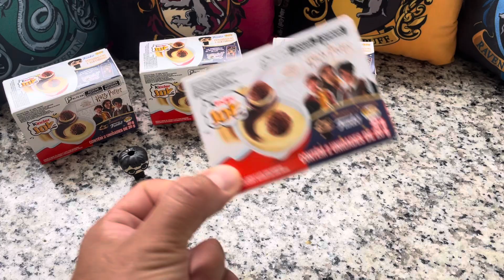KINDER OVO HARRY POTTER- Dia 42/100